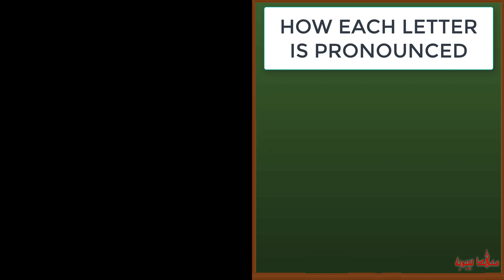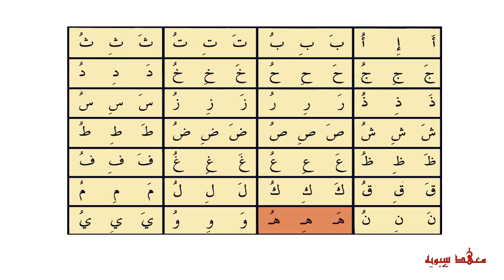Learn Arabic - Comprehensive guide to the Arabic letters ( practical demonstration and tips)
Comprehensive guide to the Arabic letters ( practical demonstration and tips)

We have a wide range of Arabic and Quran lessons for all levels